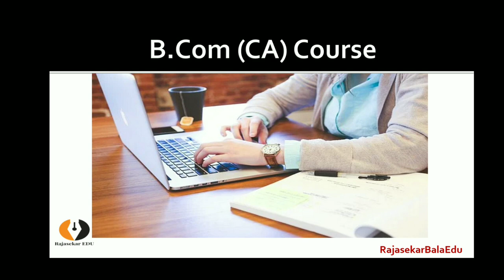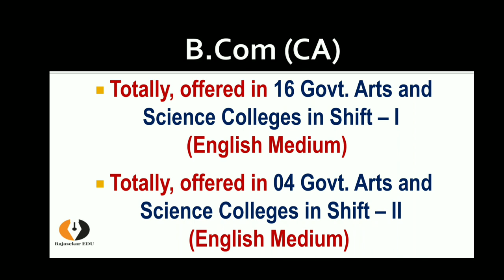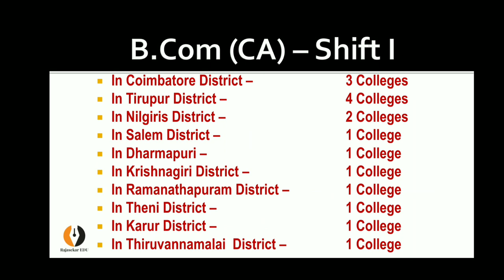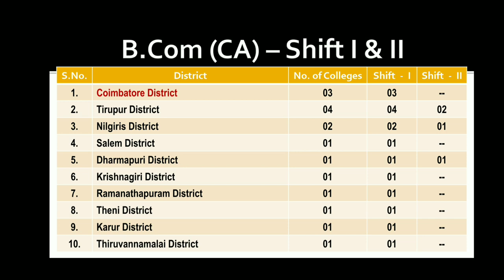B.Com (CA) in Govt Arts Colleges|20 Colleges|No Fee|High End Teaching|Professors|Tamil|Rajasekar|BR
Now a days, B.Com (CA) Course is Very Popular course all over India. The Full Form B.Com (CA) Course is B.Com Computer Applications.  It Consists of Commerce and Computer Applications.  This course gives more number of Job opportunities during and after completion. The Students of B.Com (CA) becomes familiar with Commerce and Computer Applications knowledge.  At the same time they are trained in Computer Languages also.

Generally, Government Arts and Science Colleges offers Traditional Courses.  But, Out of 109 Government Arts and Science Colleges, 20 Colleges are offering B.Com CA Course which is very innovative course.  Students are joining this course willingly.

This video gives the ideo to the 12th passed students about the B.Com CA
Course which is offered by the Tamilnadu Government Arts and Science Colleges both Shift I and Shift II.  In Tamilnadu Government Arts and Science Colleges, no fees is charged to the students through out the 3 years of the course. Because, the Tamilnadu Govt. provides Free Higher Education to all the students of the State in Govt. Colleges. At the same time, Govt arts colleges give 'HIGH END EDUCATION' to the students with highly experienced professors.